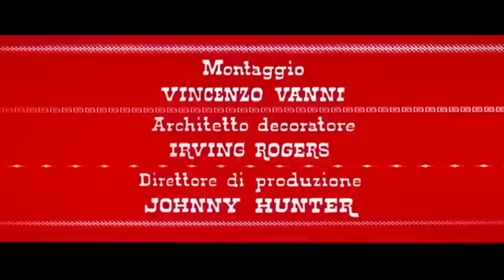Adios Cjamango | Western | HD | Película Completa en Español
Director: José María Zabalza
Guiòn: José María Zabalza
Star: Carlos Quiney, Claudia Gravy, Miguel de la Riva
(1970)

Peggy y Allen, recién casados, viajan a una empresa mexicana cuyos propietarios necesitan dinero para pagar la matrícula de un banquero que les amenaza. La pareja ofrece el dinero que necesitan, mientras planean recuperarlo más tarde.

Cine Saloon – Peliculas Western es el canal GRATUITO y LEGAL más bonito de Youtube donde ver las películas WESTERN online en ESPAÑOL!

Todo lo mejor de los inolvidables westerns. Romance, duelos e intriga política en el nostálgico escenario que sólo los pequeños pueblos del viejo oeste pueden proporcionar. Entre bandidos sheriffs pistoleros no te pierdas lo mejor de los “Spaghetti Westerns”, Inscríbete

Cine Saloon – Peliculas Western está diseñado para ofrecer las mejores películas completas del oeste de forma gratuita en toda LATINOAMÉRICA!

Las legendarias puertas giratorias del saloon están abiertas! Disfruta de Cine Saloon – Peliculas Western. Disfruta del Viejo OESTE en ESPAÑOL!